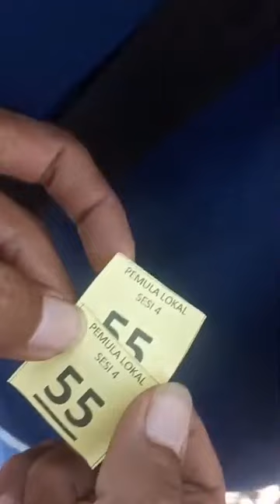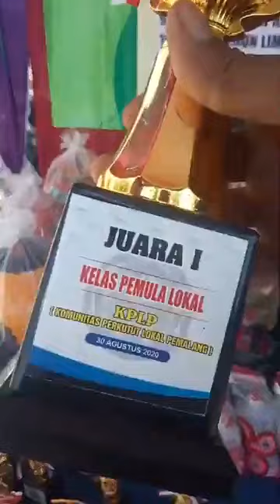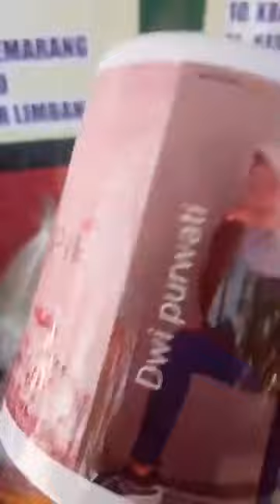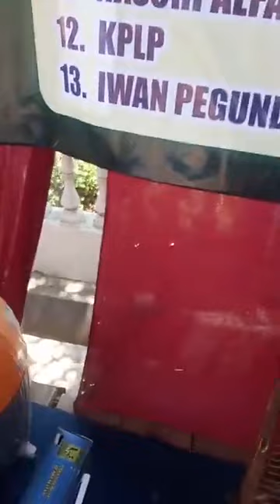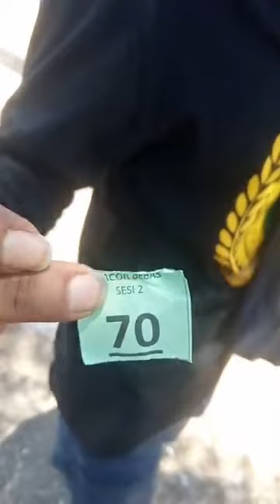Suasana LATBER KOMUNITAS PERKUTUT LOKAL PEMALANG | Live Streaming 📹 Dwi Purwati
Suasana Latber Pemalang Bersama Dwi Purwati